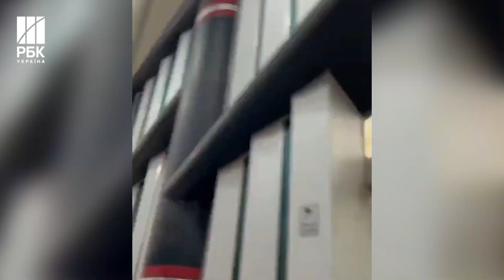Звільнити заручників та скласти зброю» Ізраїль висунув ультиматум ХАМАС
ЦАХАЛ скасує наземну операцію у Секторі Газа, якщо бойовики ХАМАС звільнять усіх заручників і здадуться. Про це заявив прессекретар армії Ізраїлю Джонатан Конрікус. За останніми даними ізраїльської армії, у заручниках у терористичного угрупування перебувають щонайменше 222 людини.